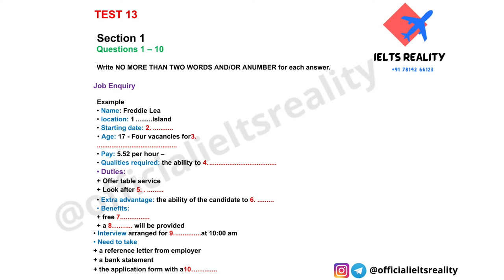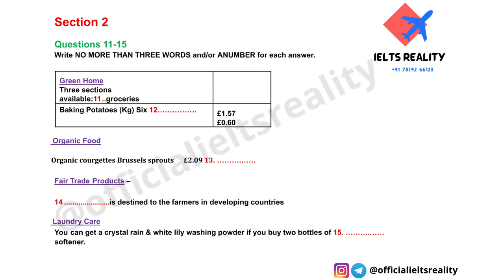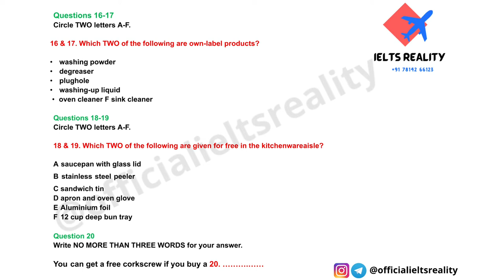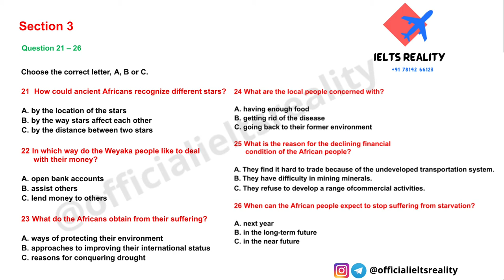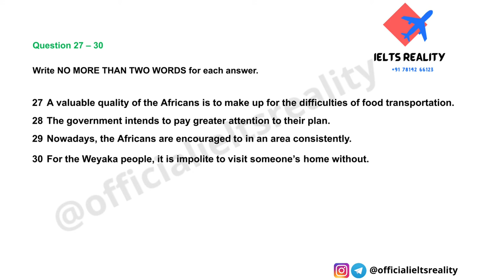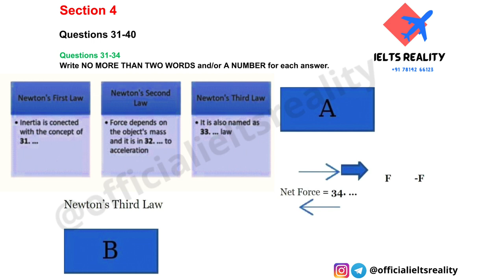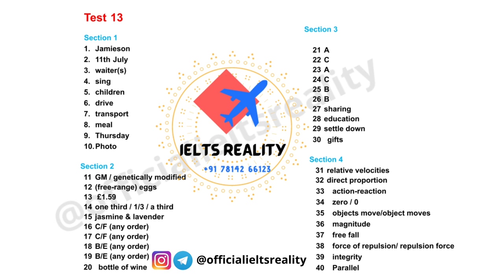IELTS Listening Actual 2021 Test 13 // Job Enquiry // Ielts Reality